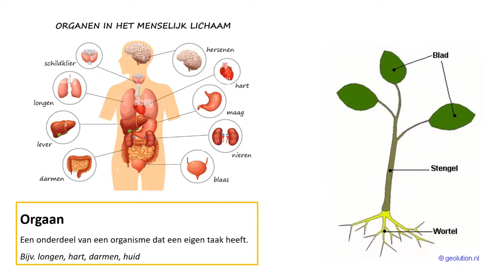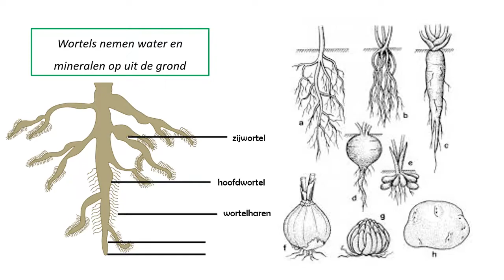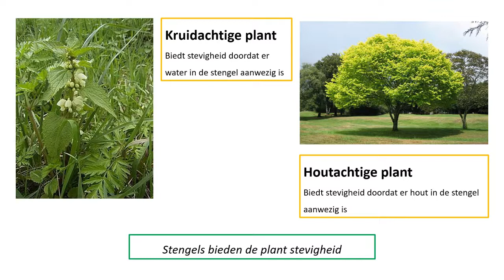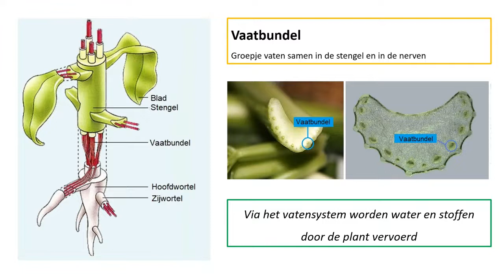1HVG - 2.2 Organen van planten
Net als mensen en dieren, hebben planten ook organen en orgaanstelsels. Onderdelen die een bepaalde taak uitvoeren. In deze video kijken we welke organen we bij planten herkennen en wat hun taak is.